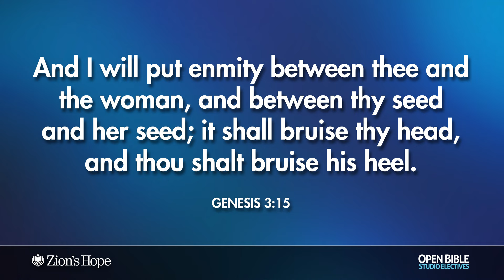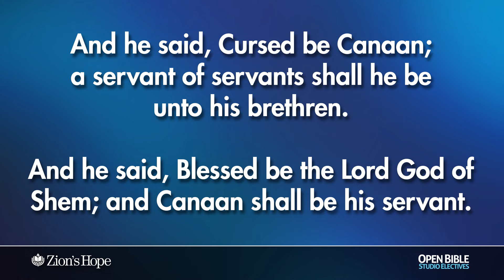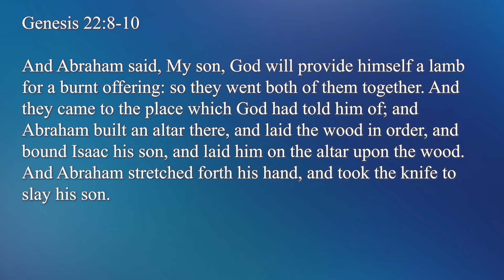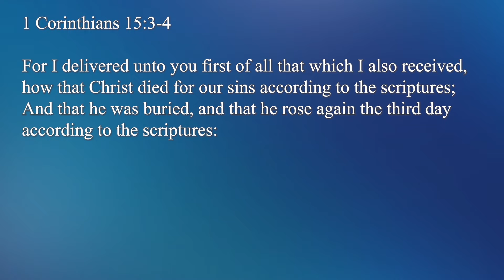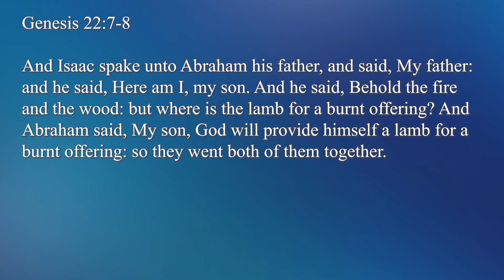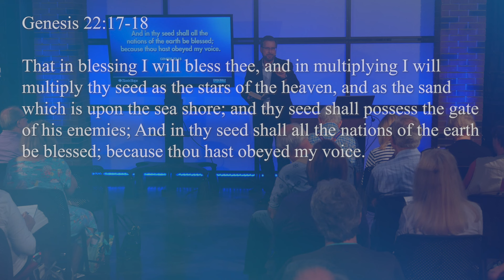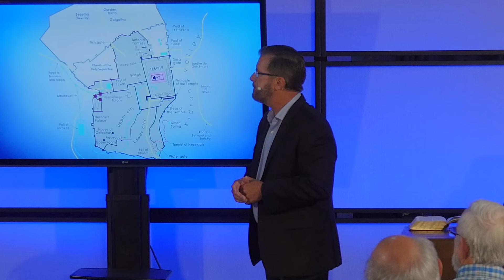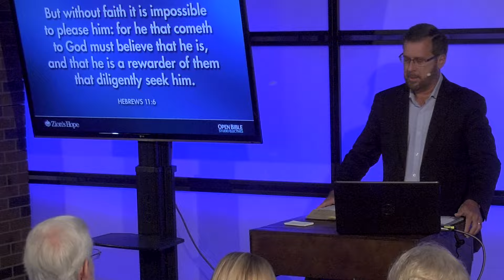Studio Electives - Abraham, Isaac, and the Lamb, with David Rosenthal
David Rosenthal summarizes the spiritual battle from Genesis 3:15
and then covers the account of Abraham preparing to sacrifice Isaac, and the ram caught in the thicket. He uses this as a bridge to the New Testament and Jesus as the Lamb of God. David shows the parallels between the potential sacrifice of Isaac with the actual sacrifice of Jesus in, "Abraham, Isaac, and the Lamb."